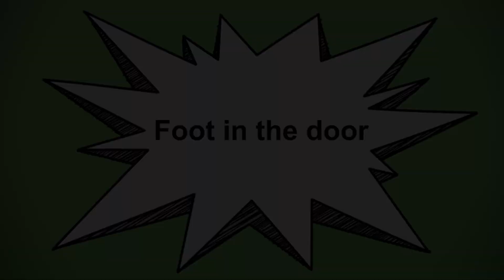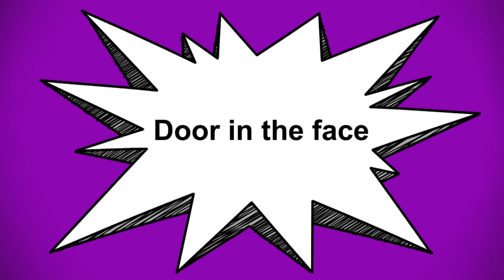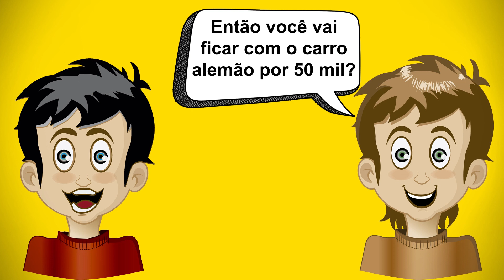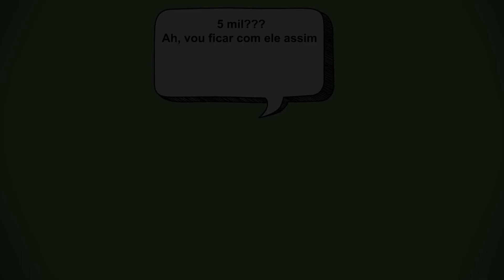3 Técnicas Diabólicas!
Aprenda 3 técnicas (psicológicas) fantásticas que farão com que você consiga persuadir as pessoas com muita mais facilidade. .